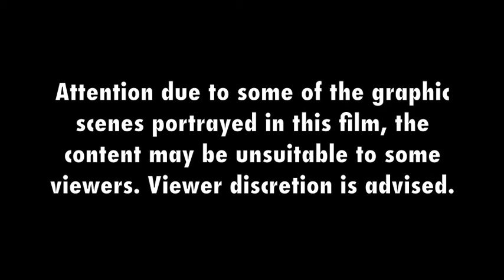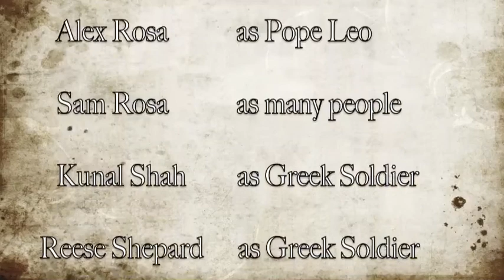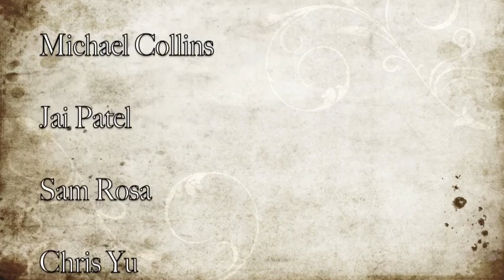The Hautevilles: Mercenaries to Kings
AP World History Project